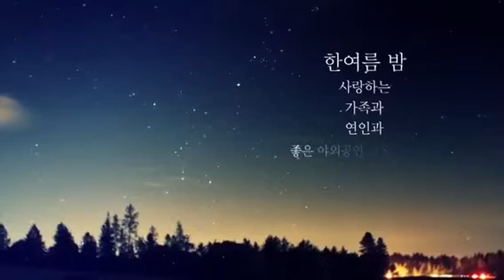충주mbc 창사 45주년 특집 '한여름밤의 콘서트'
충주mbc 창사 45주년 특집
한 여름밤의 콘서트
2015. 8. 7. 오후 7시. 충주mbc 잔디밭.